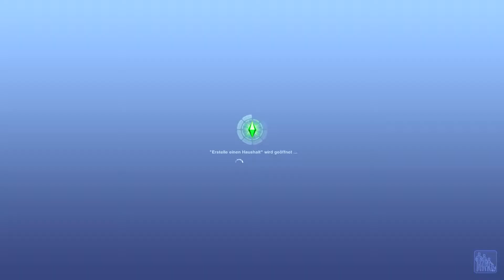Sims 3 Die Redaktion Folge 10 - Zuwachs in der Familie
Es gibt Nachwuchs in unserer Redaktions-WG.